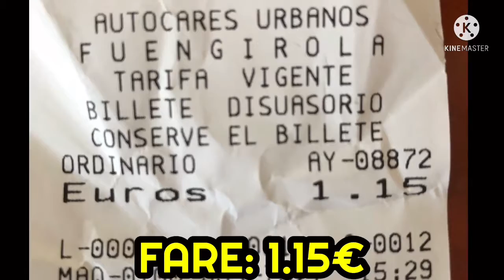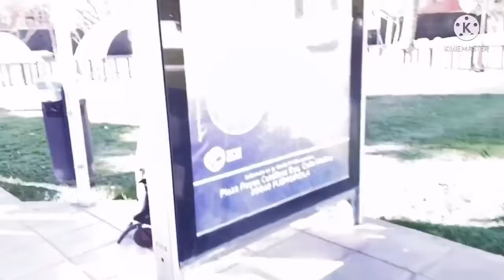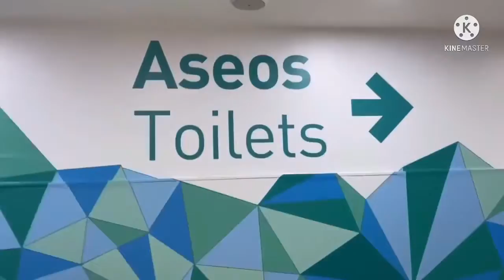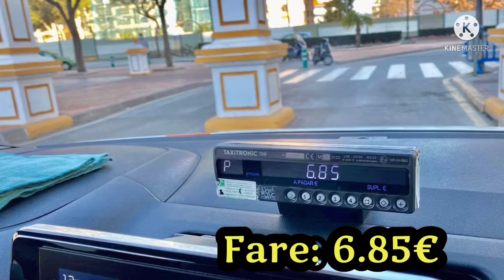fuengirolaspain RECINTO FERIAL to MIRAMAR SHOPPING MALL TRANSPORTATION/